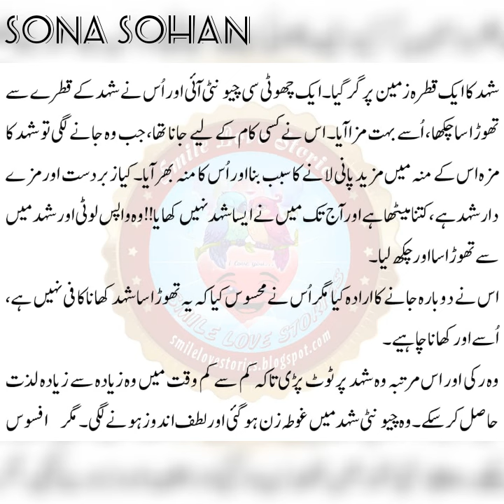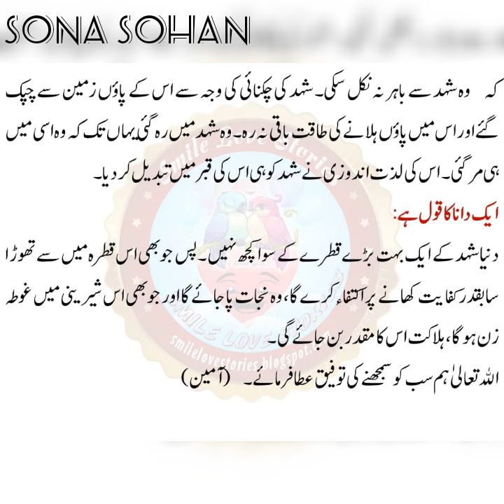world is drop 🍯 of Honey ❤️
sona sohan